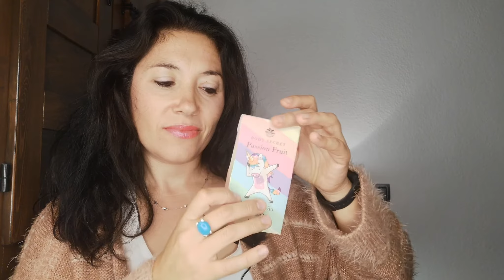Mi mejor ASMR para relajarte | Duerme rápido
(Los donativos son voluntarios y se consideran como una forma de reconocimiento al trabajo del autor).